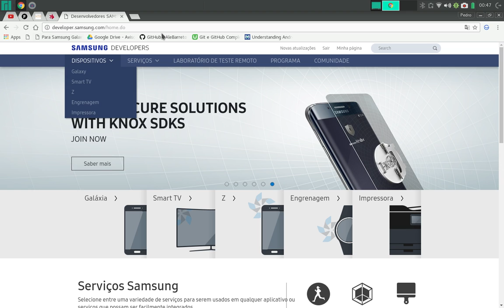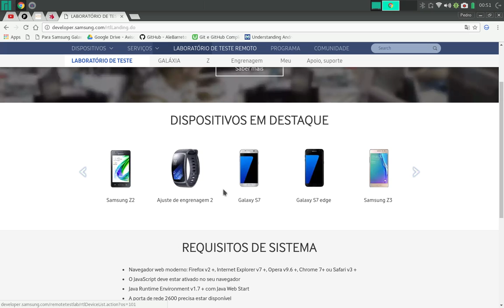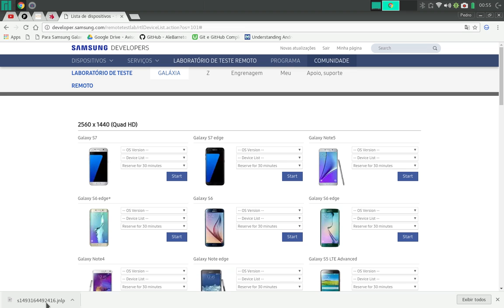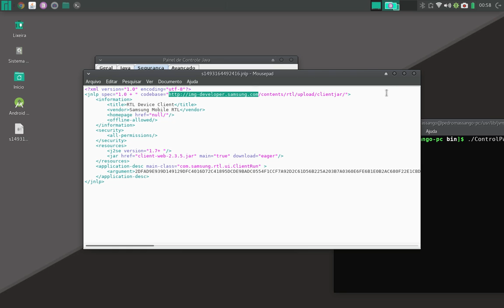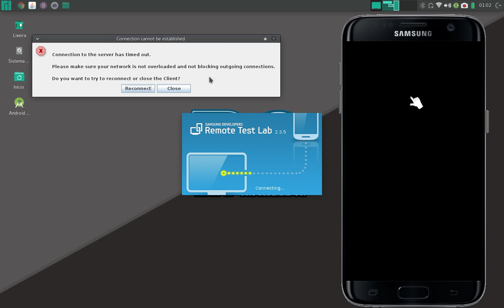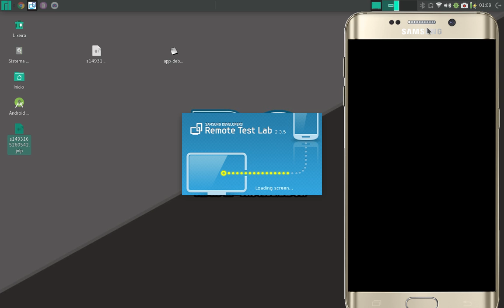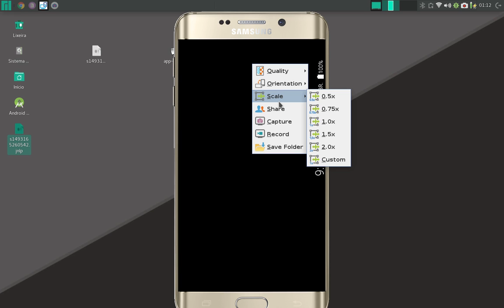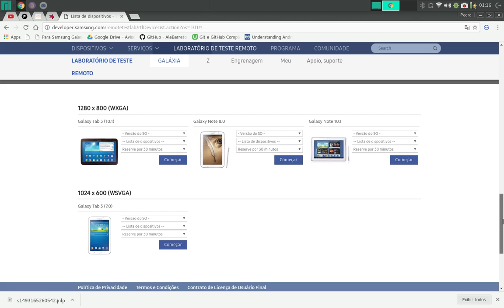Testando seu aplicativo Android na núvem (online) gratuitamente - part2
Fala pessoal coma vai?

Vídeo mostrando como fazer testes de seus aplicativos online, GRATUÍTAMENTE usando o Samsung Remote Test Lab.

Não deixa de contribuir com o seu like no vídeo. Obrigado.